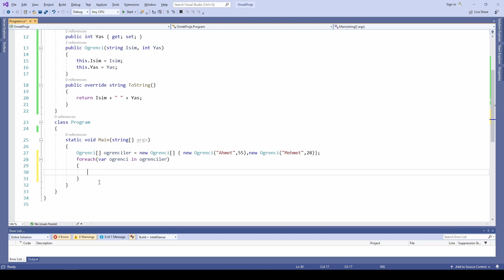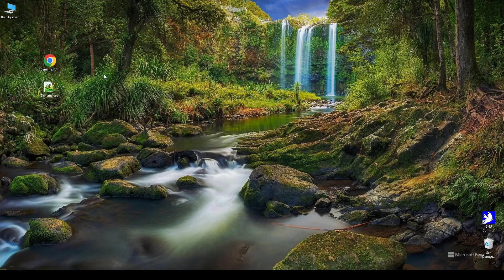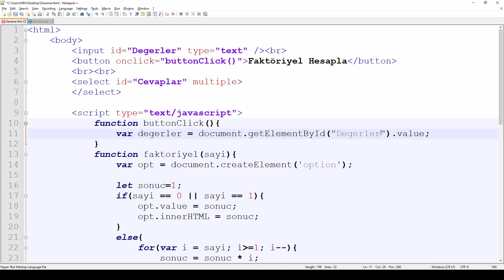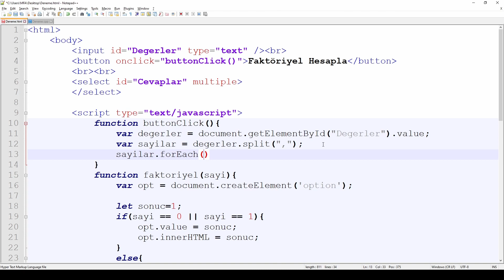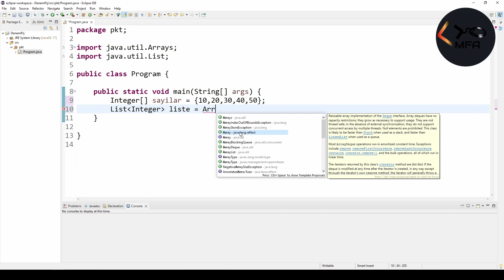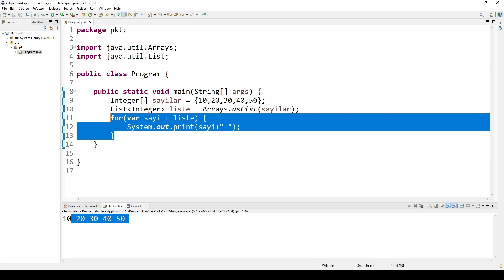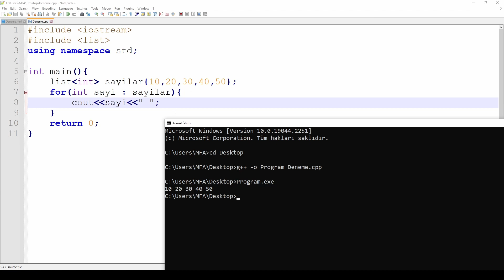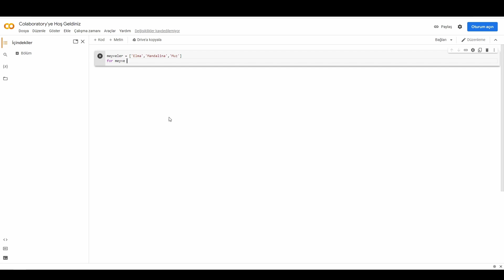Programlama Dillerinde foreach Döngüsü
Bir koleksiyon dolaşma döngüsü olan foreach yapısının farklı programlama dillerinde kullanım örnekleri anlatılmıştır.

[00:00] Foreach döngüsü
[01:13] C# Programlama Dilinde foreach döngüsü
[03:43] Javascript Dilinde foreach döngüsü
[06:58] Java Programlama Dilinde foreach döngüsü
[08:55] CPP Programlama Dilinde foreach döngüsü
[10:23] Python Dilinde foreach döngüsü